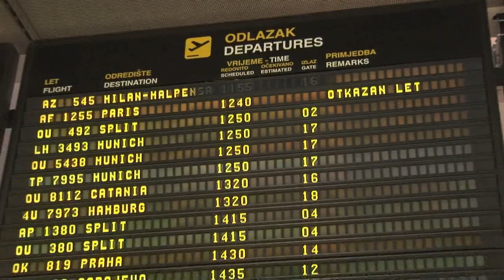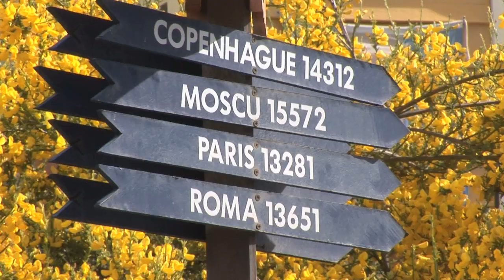OGNJENA ZEMLJA 1-HRT- Tierra Del Fuego - ADKS epizoda 6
"Avantura do kraja svijeta" je projekt koji smo supruga i ja započeli 2007 godine.
Cilj projekta je posjetiti i upoznati naj teže dostupna mjesta na svijetu. Kroz projekt proputovali smo više od 60 000km i posjetili Kubu, civilima nedostupnu Zapadnu saharu, nepregledna prostranstva Argentine i Čilea, Patagoniju, Ognjenu Zemlju, Antarktiku i najizoliraniji otok na svijetu Rapa Nui u sred Pacifika.